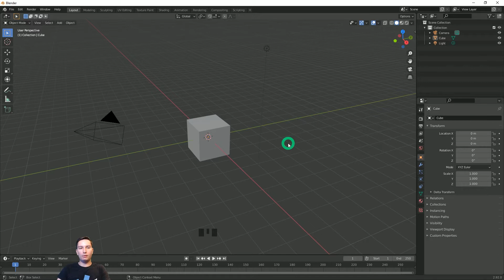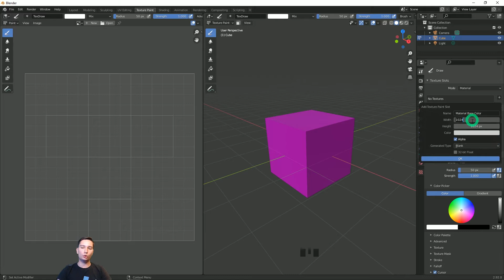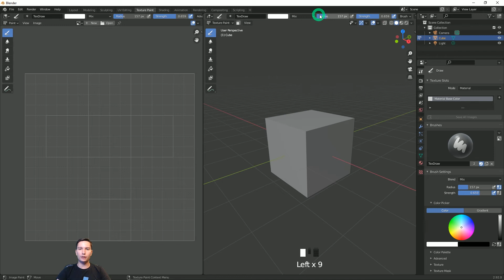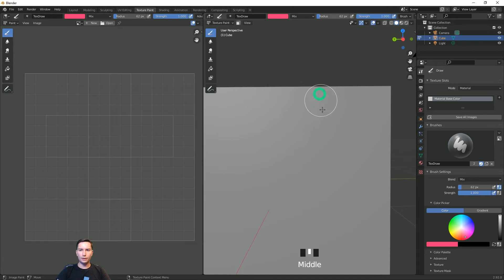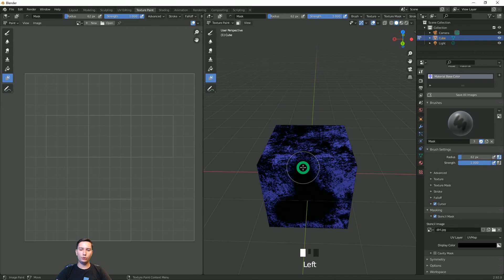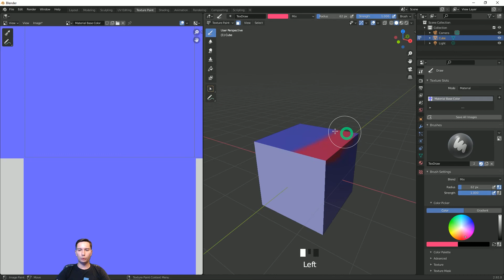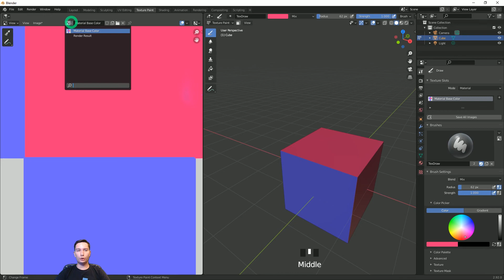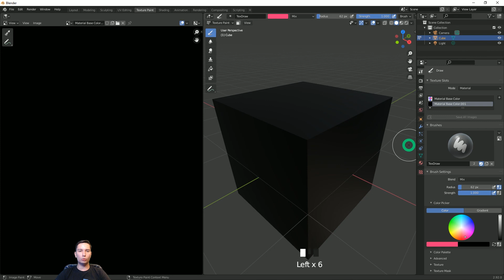30/39 – Создание масок. Курс «Фабрика». Обучение Blender с нуля. Knower School.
- Общение в Discord по курсу

🏭Курс "Фабрика" создан для новичков, желающих быстро и легко изучить популярный 3D редактор Blender.
Мы создадим законченную интересную сцену и разберем основные разделы 3D графики.
Курс полностью бесплатный для всех, смотрите уроки, общайтесь в Discord, выкладывайте результаты в соц. сети!

📚Наши соц. сети - Knower School

А если у вас есть желание научиться профессиональной работе с 3D графикой, то вы можете записаться к нам в школу на комплексное обучение:
🎮- Курс "Game Art". Учим создавать модели и текстуры для ААА-игровых проектов.
(Blender, Substance Painter, Marmoset Toolbag).
🏡- Курс "Inviz". Учим профессии архитектурного визуализатора и создаем большой загородный дом по техническому заданию. (3ds Max, Corona Render, Photoshop).
🎨- Курс "Моделирование и визуализация". Учим создавать качественные модели под визуализацию для различных задач - реклама, стоки, промышленный дизайн. (3ds Max, Corona Render).